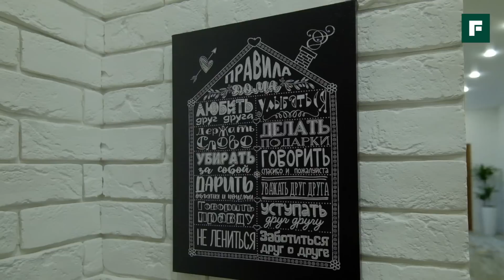Королевство маловато: как расплатиться с ипотекой и ввязаться в стройку 450м2? // FORUMHOUSE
Дом в стиле фармхаус с плоской кровлей и спа-зоной. Энергии наших новых героев можно только позавидовать: выплатили ипотеку, построили дом 200 м2, и снова решились на стройку. И все это за два года. Только в этот раз в доме должно было хватить места не только мужу, жене и двоим детям, но еще и гостям, и старшему поколению. Свой выбор семья остановила на трехэтажном проекте площадью 450 м2. Стройка прошла относительно гладко, однако — кровля все-таки протекла... Подробности — в нашем сюжете.

Стильные современные и надежные заборы из Беларуси от Unistrade! Сайт в России

00:00 начало
00:32 почему решили построить дом?
02:17 попытка №1 — строительство первого дома
02:33 почему решили продать первый дом
03:08 второй проект дома
03:29 конструктив и материалы строительства
04:49 рум-тур
06:32 отопление
07:23 рум-тур — продолжение
10:00 зона спа
10:58 проблемная зона — крыша
12:04 что стоит изменить/доработать
13:02 бюджет